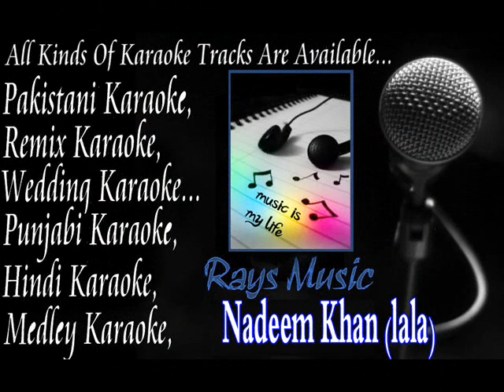Tere rang rang Karaoke by Abrar ul haq